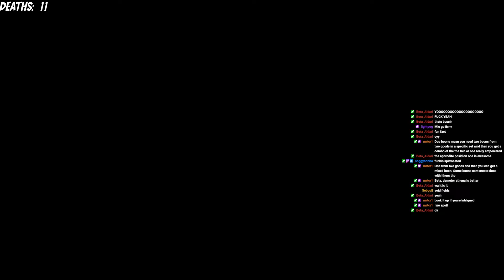We were SO CLOSE! | Hades